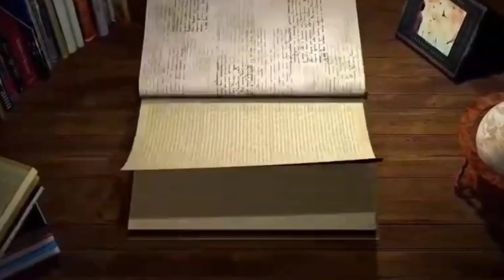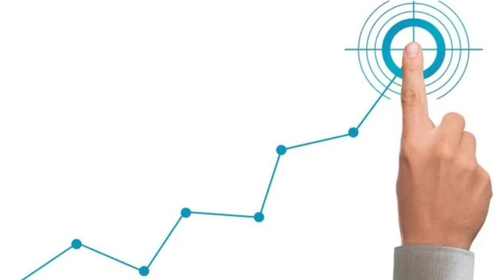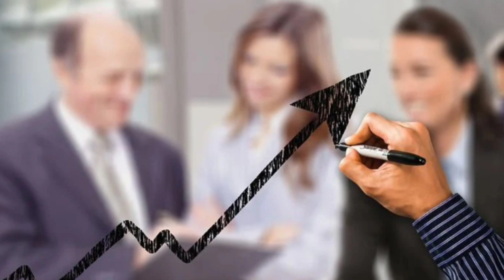ปี2565ดวงชะตาราศีตุลย์ Libra